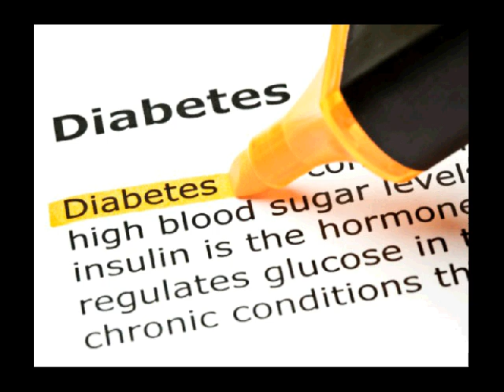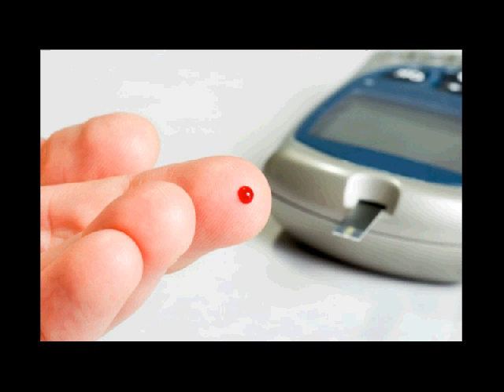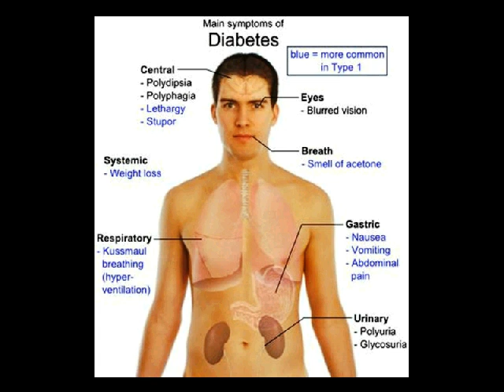komplikasi diabetes melitus